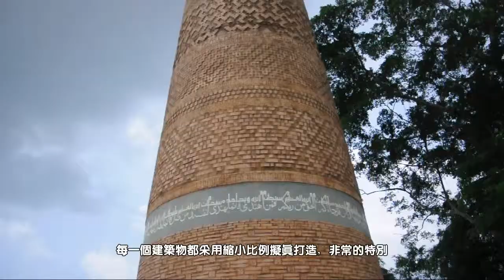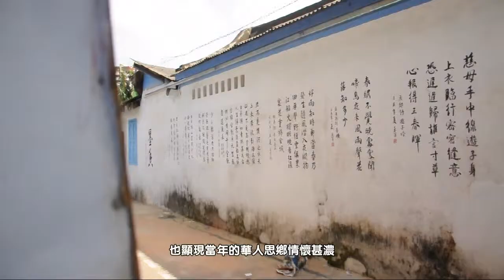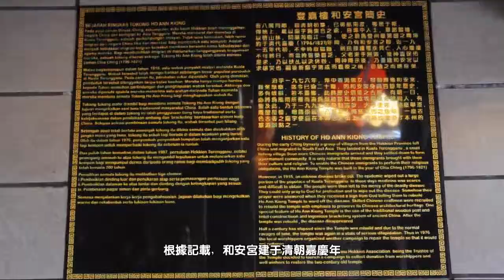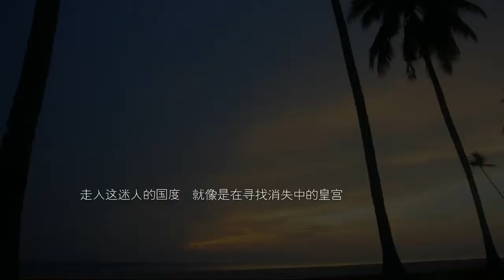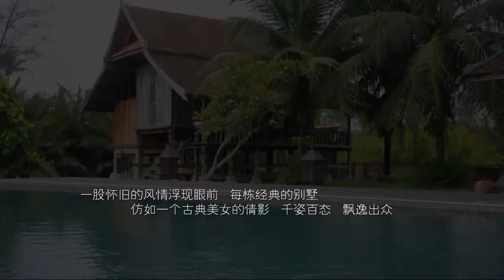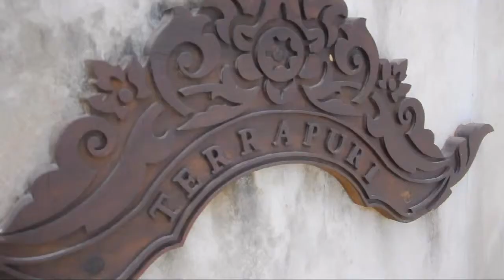第 19 集《YO! Traveller》瓜啦登嘉楼文化之旅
节目单元：『游乐乐』旅游真人秀节目
节目主题：登嘉楼观光年 2013
节目景点：Peladang Setiu Agro Resort / Flying Fox / Water Sport / Taman Tamadun Islam / Crystal Mosque / Chinatown Kuala Terengganu / Ho Ann Kiong Temple
节目制作人 / 导演：Joven How
旅游嘉宾：Nicky Sek / Ryan Choi
官方电视：Spotlive TV
制作公司：JMN Productions Sdn Bhd

- Links -